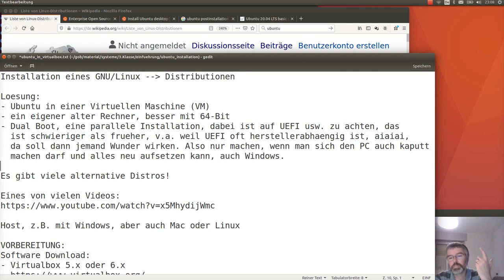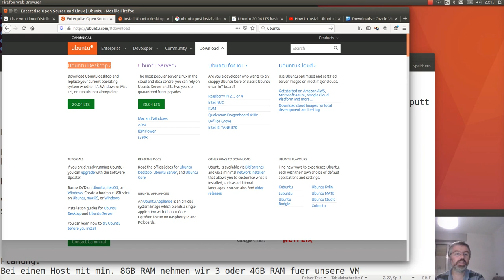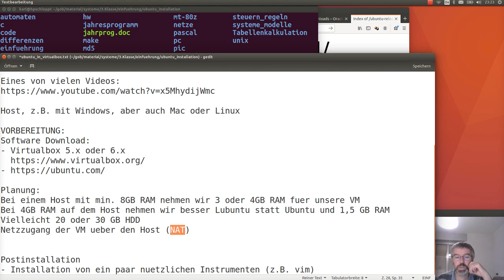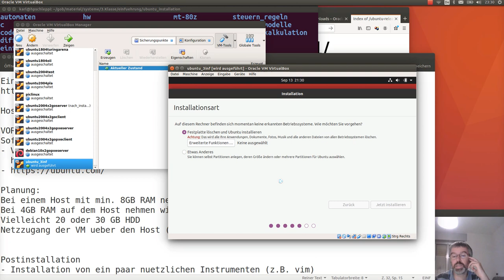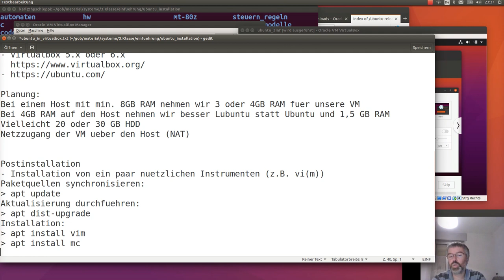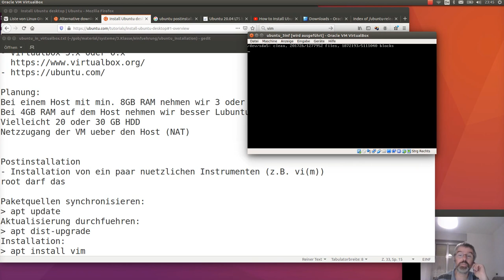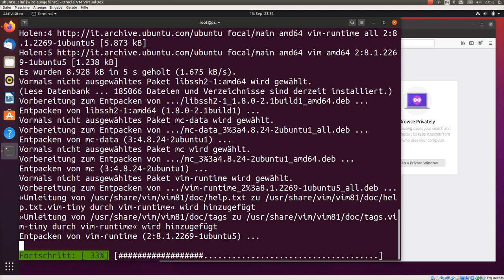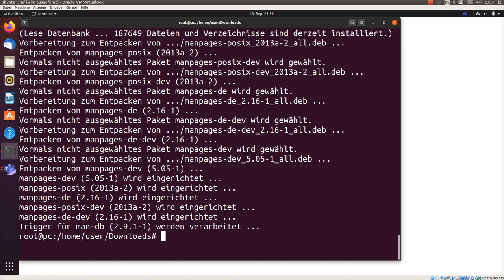Installation von Ubuntu 20.04 in Virtualbox